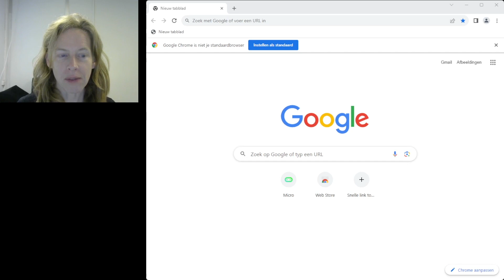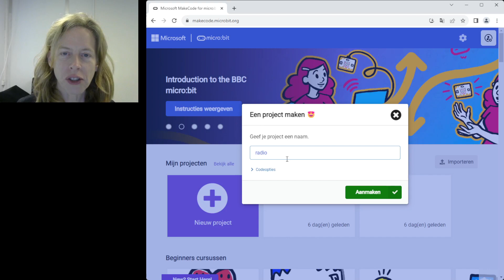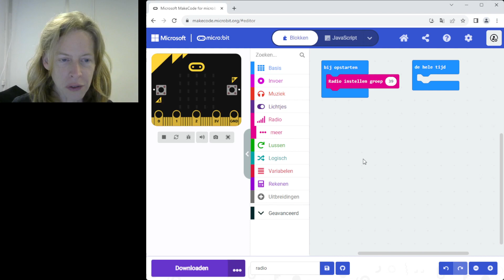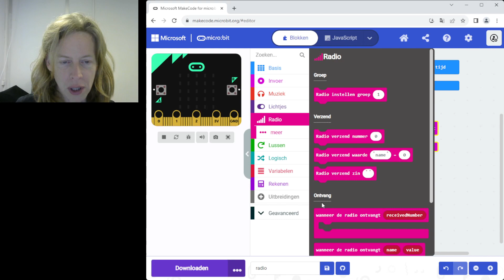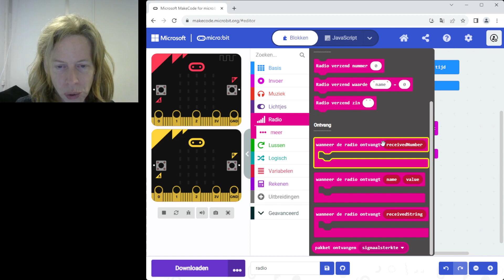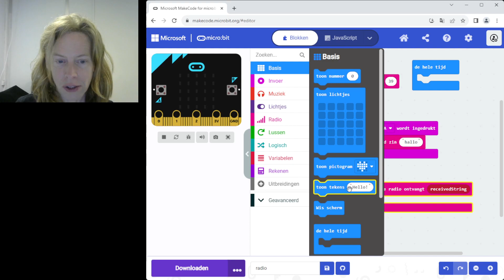Microbit - Radio - berichten versturen en ontvangen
Je kunt met de Microbit ook berichten versturen van een Microbit naar een andere Microbit. In deze video leg ik uit hoe je dat kunt doen. In deze video zit ook informatie over het verschil tussen een getal, een number, en een zin/tekst, een string.